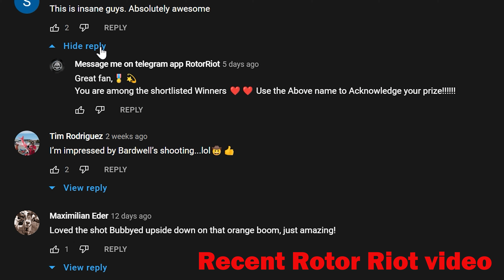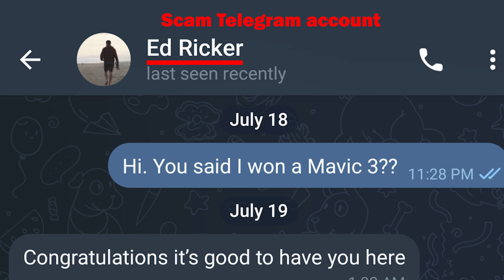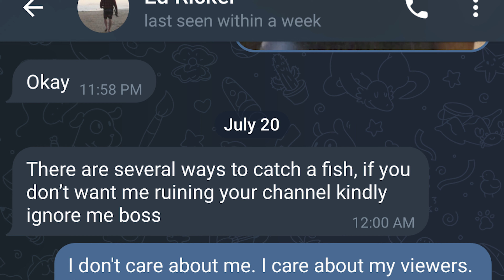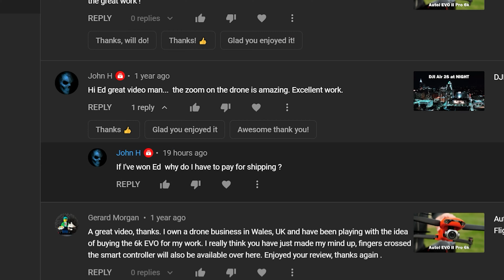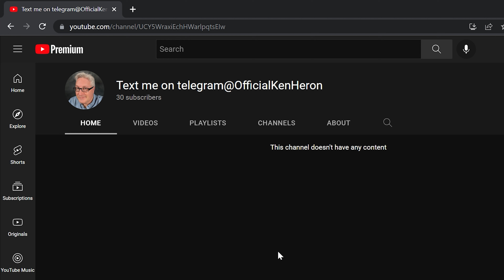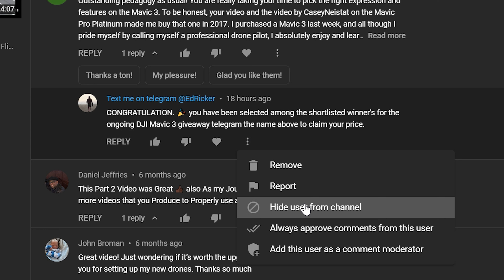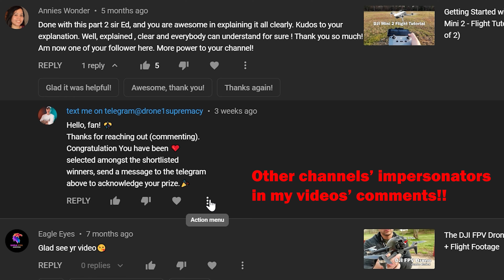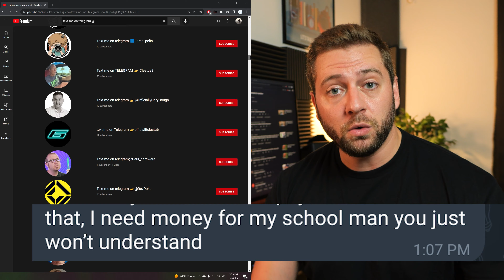Scammers on YouTube - Beware, they're everywhere!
Thanks to ThioJoe for creating the awesome YouTube Spammer Purge app. Learn to set it up and use it here: